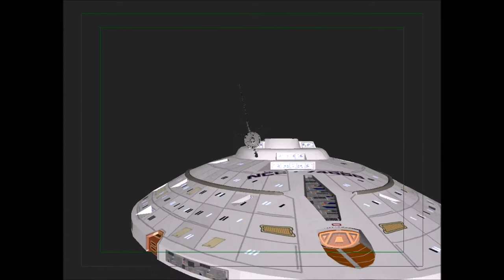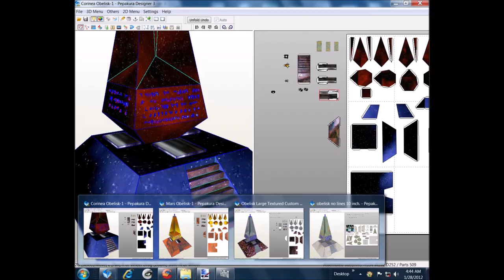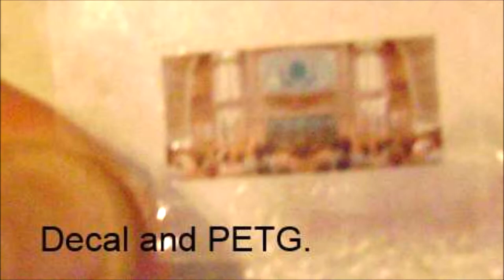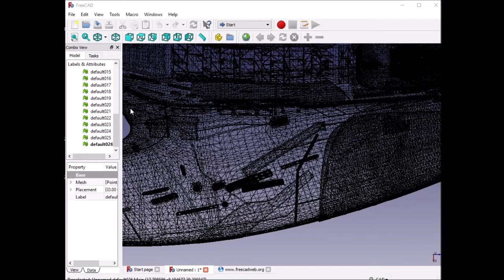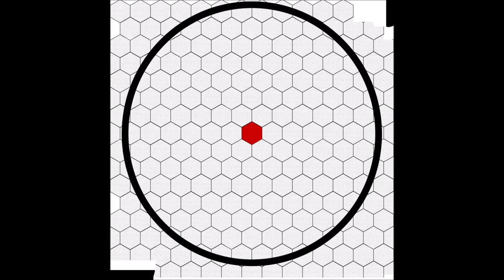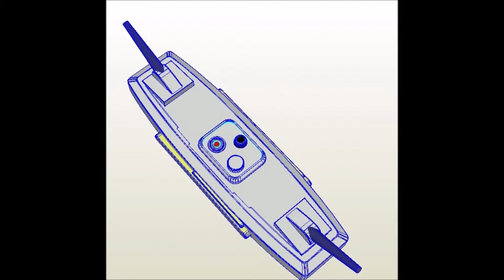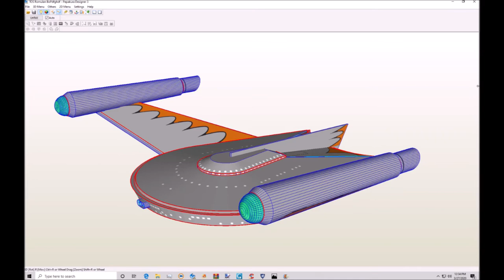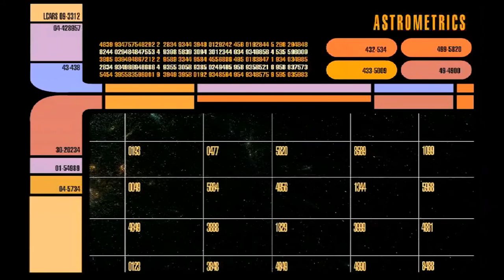Admiral Quirk's Portfolio Part I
This video shows one small portion of the many things I've done in the modeling, prop making community.